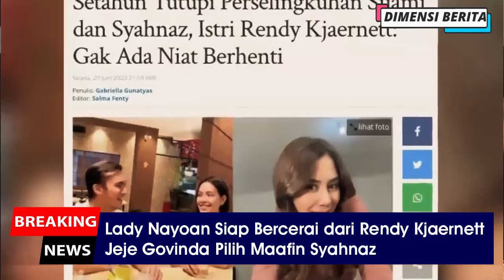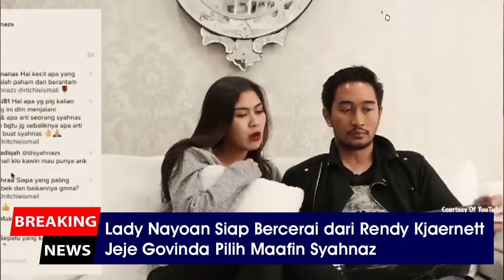MENJIJIKKAN‼️VIDEO MESUM SYAHNAZ & RENDY VIRAL, LADY NAYOAN NGAMUK MAU CERAI, SYAHNAZ SANGAT SENANG.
Rumah tangga Jeje Govinda dan Syahnaz Sadiqah kini tengah menjadi sorotan publik.

Pasalnya belum lama ini Syahnaz Sadiqah diduga berselingkuh dengan Rendy Kjaernett.

Isu perselingkuhan tersebut tentu saja membuat gempar publik.

Kasus perselingkuhan ini diungkap oleh istri Rendy Kjaernett lewat akun media sosialnya.

Setelah isu perselingkuhan Syahnaz dengan Rendy mencuat rumah tangga Jeje menjadi bahan perbincangan publik.

Pasalnya, usai isu perselingkuh viral, rumah tangga Jeje dan Syahnaz nampak baik-baik saja.

Bahkan Jeje dan Syahnaz masih terlihat kebersamaannya.

Category
News & Politics